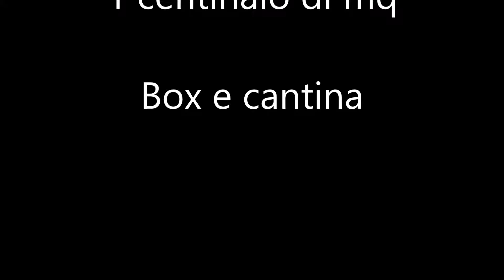Bergamo quadrilocale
Bergamo Canovine, Quadrilocale 105 mq terzo piano. L´appartamento in vendita è un ampio e luminoso quadrilocale, libero su tre lati, esposto a sud: ingresso, ampia zona giorno con terrazza e cucina abitabile, disimpegno notte con tre camere e due bagni. Completano la proprietà la cantina ed il box al piano interrato. L´appartamento è in perfette condizioni con climatizzatore, tenda da sole esterna e zanzariere. Il bagno è stato completamente rifatto; c´è la predisposizione per l´impianto di allarme. Il condominio è del 1992 ben tenuto e non sono previste spese straordinarie. Ubicato in via spino, l´edificio risulta comodo per l´ingresso autostradale; la zona è ben servita da supermercati e servizi in genere. Nelle immediate vicinanze comodi parcheggi pubblici e parco giochi.